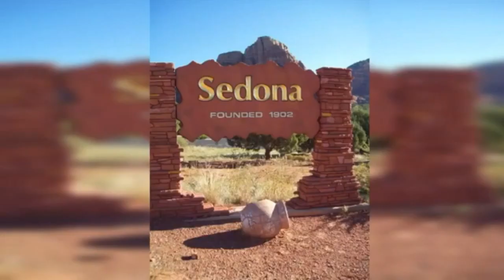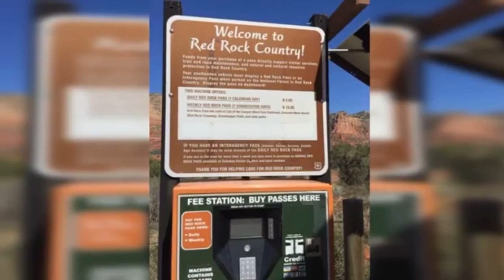LIFE IS LIKE AN ADVENTURE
We live in a wonderful world that is full of beauty, charm and adventure. There is no end to the adventures that we can have if only we seek them with our eyes open.

Credits :

No Copyright- Videos-Music HD Free